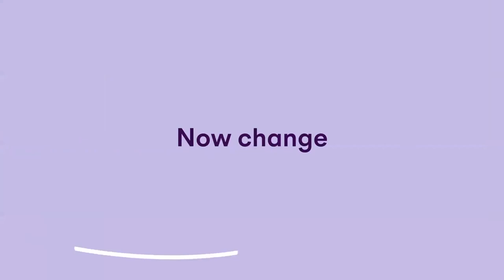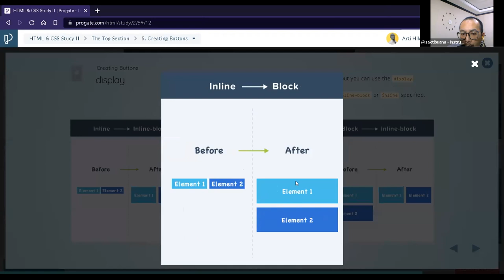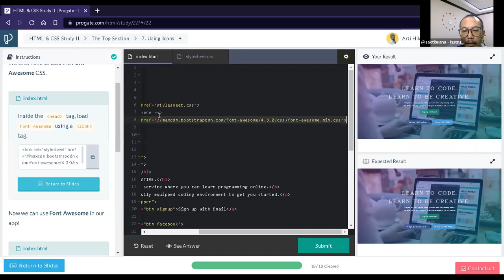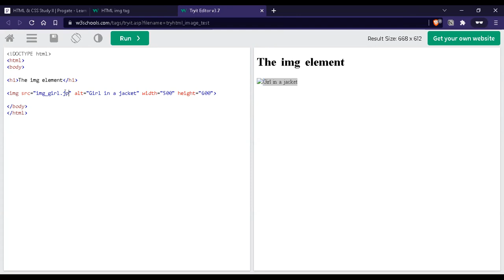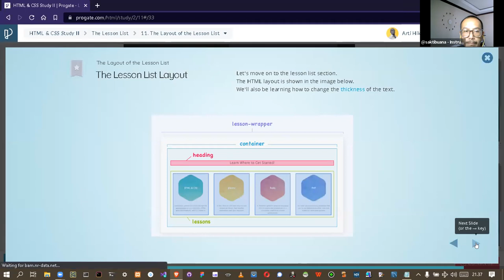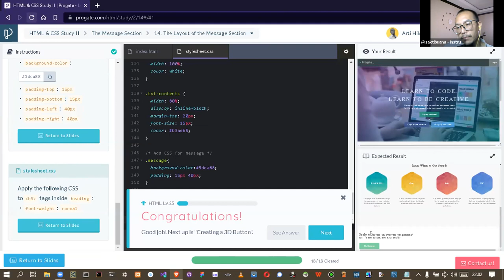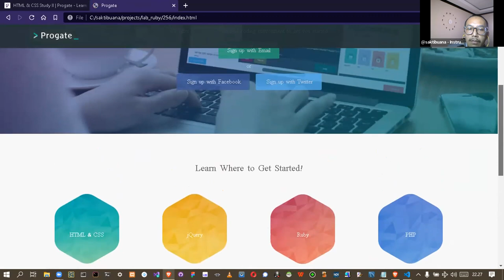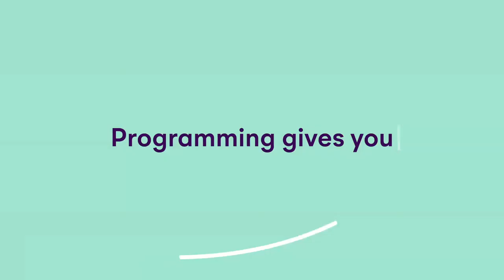Day 02 of 24 - HTML/CSS Study 2